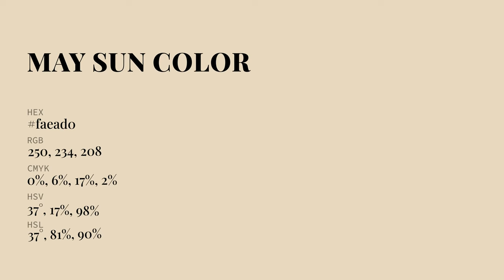May Sun color faead0 hex Cool Yellow color faead0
What color is May Sun ? faead0 hex, Cool Yellow color faead0

Hex faead0 Color Code is also known as May Sun color

Hex faead0 Color code in RGB color code model is created after adding 98.04% red color, 91.76% green color and 81.57% blue color.
Hex faead0 Color code in CMYK color (process color) code model is generated after subtraction of 0% cyan, 06% magenta, 17% yellow, 02% black.